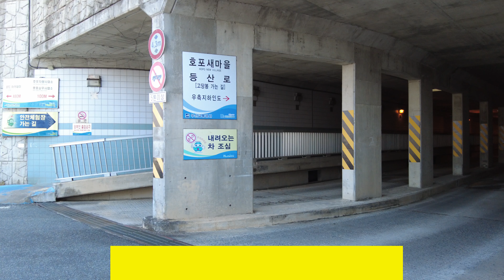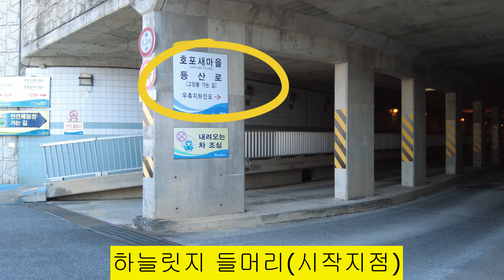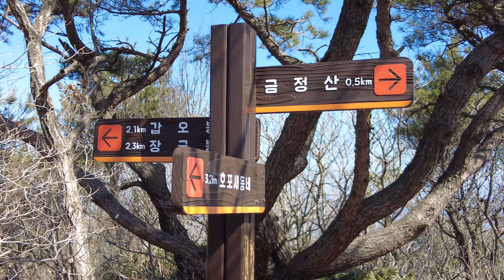금정산 아찔한 매력//암릉코스//하늘릿지코스//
금정산은 부산을 대표하는 명산입니다.

4계절 많은 사람들이 즐겨 찾고 있으며, 최근에는 젊은 사람들에게도
꼭 한번이상은 가봐야할 산으로 인식되어져
주말에는 젊은이들도 많이 찾고 있습니다.

금정산은 알려진 산행코스만도 50개가 넘는다고 할 만큼
여러곳에서 산행을 시작하고 마무리를 합니다.

이처럼 많은 산행코스중에서 이번에 소개하는 하늘릿지코스는
금정산 산행코스중에서는 난이도가 높습니다.

릿지가 바위능선의 의미이며, 하늘릿지라고 표현을 할 만큼
산행코스에 바위능선이 많아서, 일반인들은 오르기를 꺼려하는
코스이기도 합니다.

그럼에도 하늘릿지에는 통천문이라 불리우는 기암괴석의 절경이 있고
그 통천문을 통과하면 종바위에 달려있는 종에서 울리는
종소리를 듣기 위해서 찾는 분들도 역시 많습니다.

바위가 많기에 혼자 산행보다는 함께 하시길 권하며
미끄러지지 않은 신발과 밧줄을 잡을수 있는 장갑도 필수입니다.
최대한 배낭의 무게도 작게하는게 좋습니다.

최대한 안전에 유의하시길